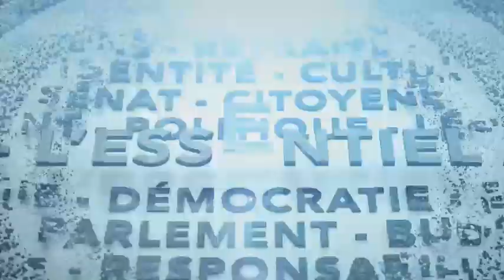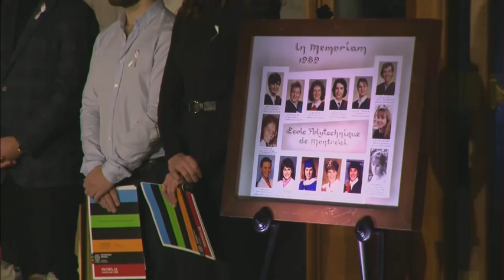L'Essentiel de la semaine - 9 décembre 2022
La Gendarmerie royale du Canada a finalement suspendu son contrat avec une entreprise liée à des intérêts chinois, Sinclair Technologies. L’entreprise a obtenu un contrat d'un demi-million de dollars canadiens pour un système destiné à sécuriser les communications radio de la GRC en 2021, après avoir remporté un appel d’offres du gouvernement canadien. Esther Bégin fait le point sur cette affaire avec le ministre de l’Innovation, des Sciences et de l’Industrie, François-Philippe Champagne.

La ministre des Sports, Pascale St-Onge, revient sur sa première année de mandat marquée par les scandales d’agressions sexuelles présumées à Hockey Canada, l’interdiction des symboles LBGTQ+ à la coupe du monde de soccer au Qatar et les abus à Gymnastique Canada.

L’ex-championne cycliste québécoise Geneviève Jeanson a témoigné lundi devant le Comité parlementaire sur la condition féminine au sujet des abus dans le monde sportif. Madame Jeanson, qui aurait elle-même vécu des abus de son entraîneur, estime que le gouvernement fédéral a un plus grand rôle à jouer pour protéger les sportifs.